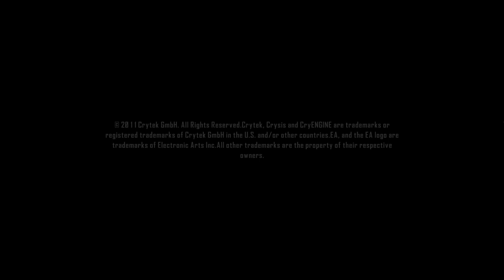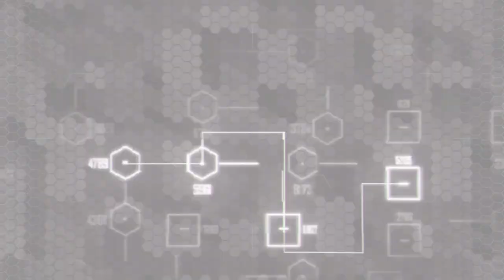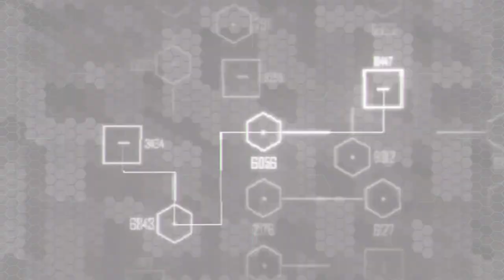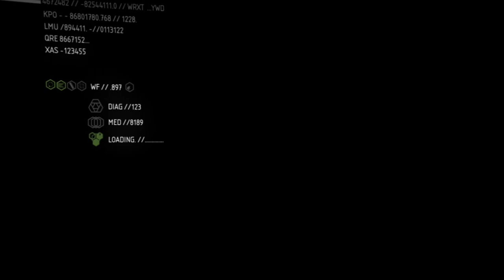Crysis 2 | Part 2 | No Commentary